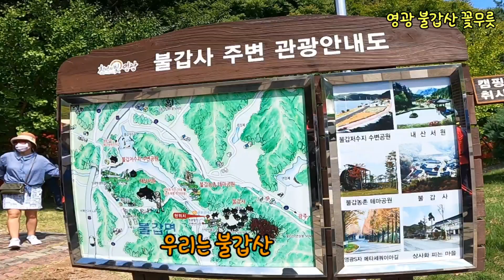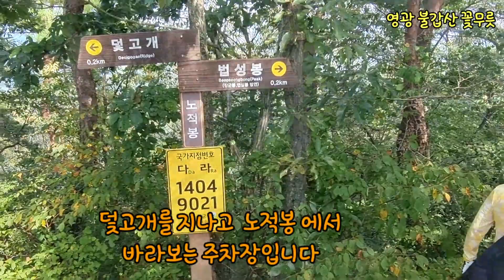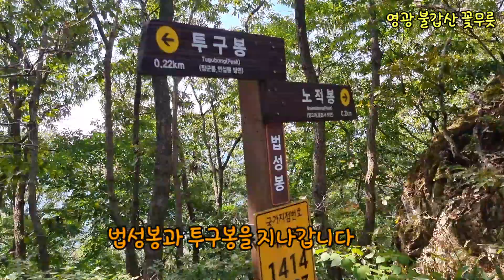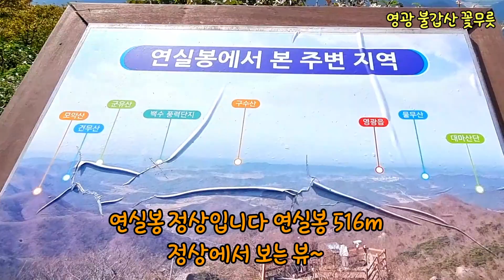전남 영광 불갑산 연실봉# 산행 불가사 꽃무릇 22회 축제 3년만에 열렸네요 꽃무릇 지금이 절정입니다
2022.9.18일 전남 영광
불갑산 연실봉  산행거리
8.5k 시간 4시간
산행을 마치고
꽃무릇 축제 구경합니다
천년고찰 불갑사 주변에는
붉은 꽃망울을 터뜨린
꽃무릇이 지천으로 피었고
누렇게 익은
벼와 논두렁 밭두렁
가을 정취에 마음이 설렙니다
코로나19 확산으로 중단됐던
가을꽃 축제 3년 만에 열린
불갑사 꽃무릇 즐겁게 감상해 주세요~♡♡